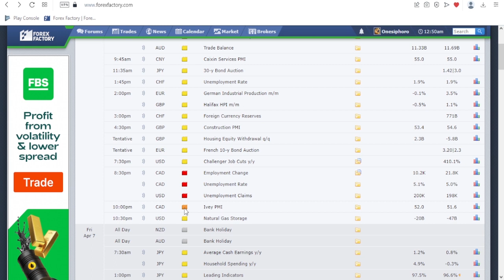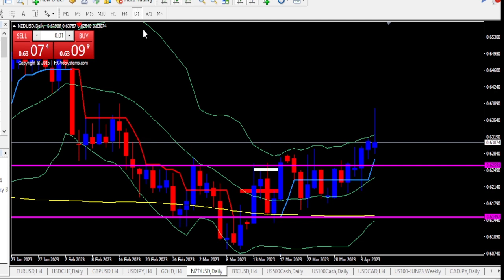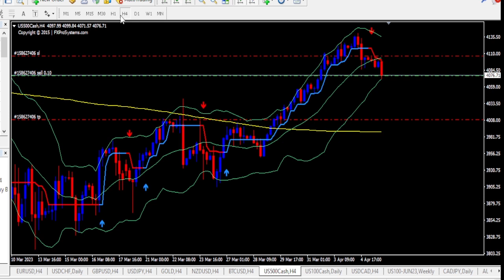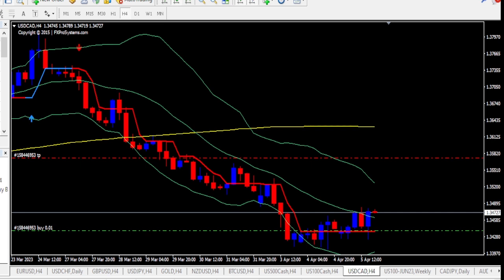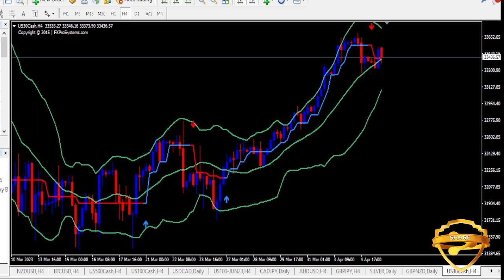Forex Strategy 4-6-23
I just want to share my trading strategy to you guys and hopefully it give you knowledge or insight on what move to take next. This is not a 100 percent advice because as a trader we only taking chances and trying to  increase our win using technical analysis. Feel free to do your own research or you can follow my strategy if want to.